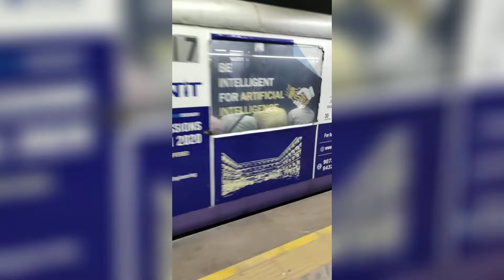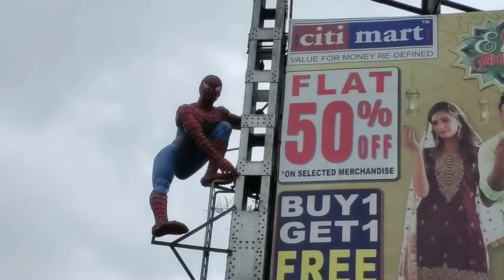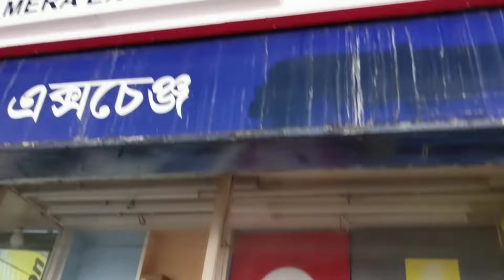Exploring dharmatala market ( Esplanade) kolkata | cheapest market in kolkata | West Bengal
Esplanade is a neighbourhood of Central Kolkata, in Kolkata district in the Indian state of West Bengal. This is not a conventional esplanade in the sense that the place is not exactly situated alongside a waterbody. However, the Ganga river, also known as Hooghly river, flows nearby.